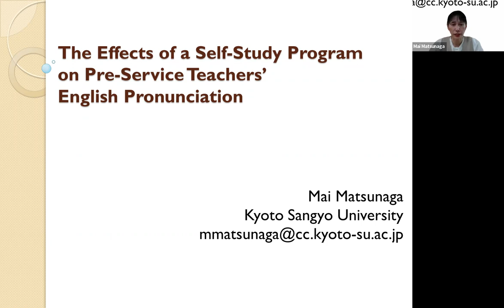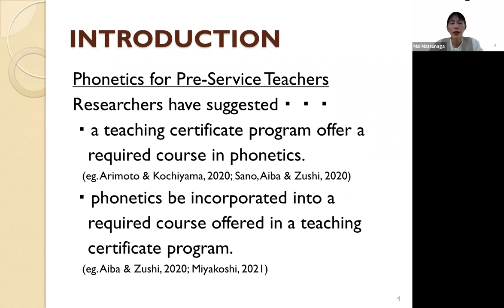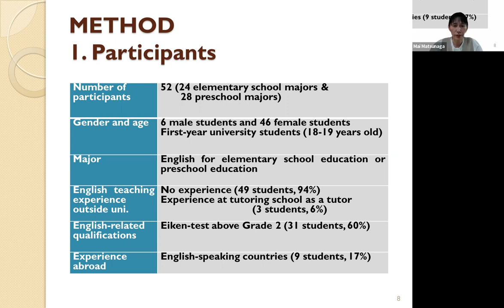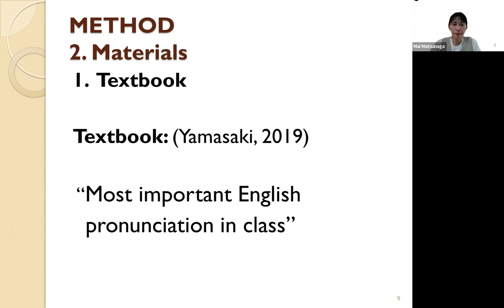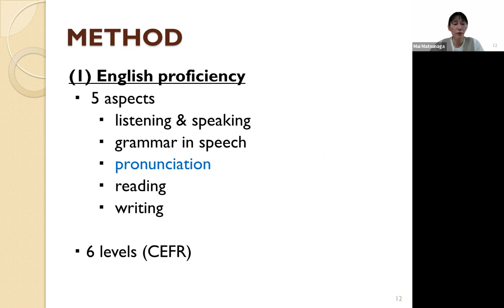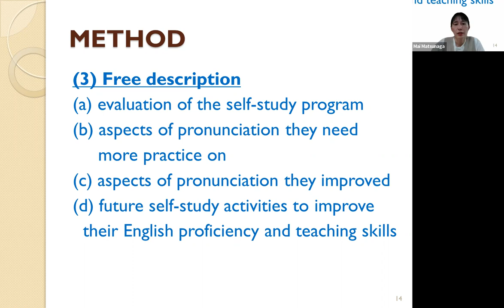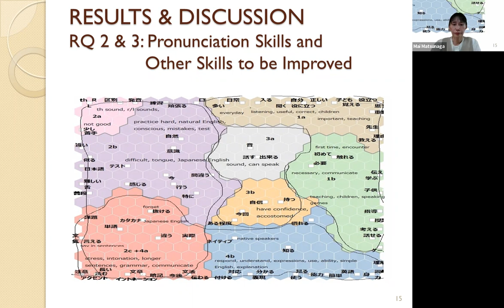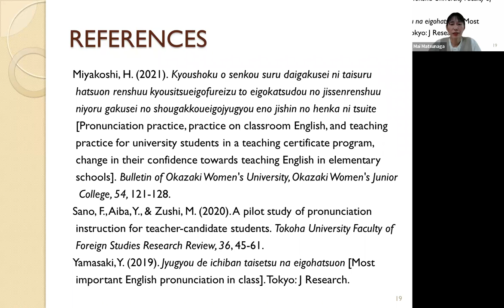M. Matsunaga - The Effects of a Self-Study Program on Pre-service Teachers’ English Pronunciation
Asynchronous session at the 30th Korea TESOL International Conference & PAC2023, April 29-30, 2023